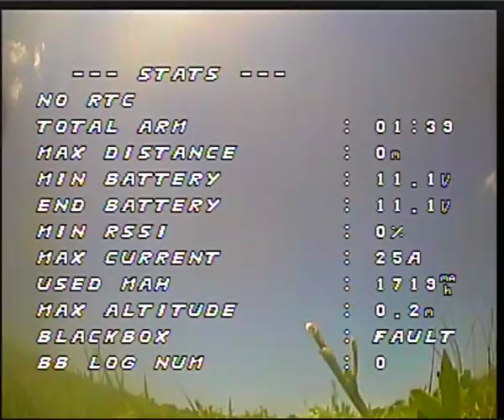X220S 3S Lost Antenna Gabe Nesbitt Community Park McKinney Texas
Another flight on the ZOP POWER 3S lipo. I believe the VTX antenna came off of the quad on the last light or on this flight. I believe that's what's generating all of the noise when there it's getting throttle.

PICT0099